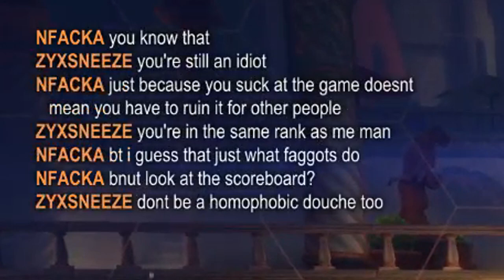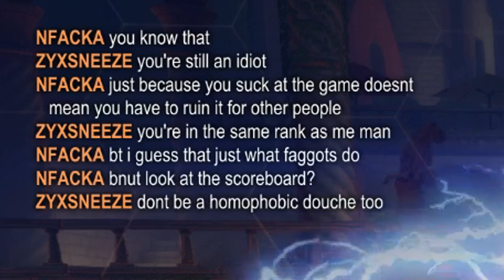I WAS SHOT AT WITH FIREWORKS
Yup! I almost witnessed someone get killed by a stray firework with Christmass music in the background. in mid July. This happened quite awhile ago, July 2010, and the event was so insane that I still remember it in vivid detail even though I was only 12 years old.

Join the Minecraft Server: play.subiocraft.net